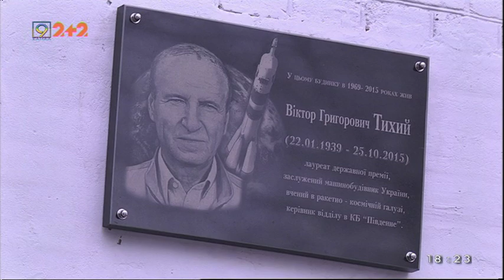Меморіальну табличку Віктору Тихому встановили сусіди видатного ракетника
Лауреат державної премії, заслужений машинобудівник України, вчений в ракетно-космічній галузі. Меморіальну табличку конструктору “Морського старту” Віктору Тихому встановили на будинку на вулиці Шухевича. Дослідник пішов з життя 3 роки тому, йому було 77. Інтелігентний, відкритий та чуйний — таким його запам’ятали близькі та друзі. На початку своєї трудової діяльності Віктор Тихий працював над створенням бойових ракетних комплексів, а вже потім зосередився на космічному напрямку. Як розробник, зробив великий внесок у проекти “наземний та морський старти”, “Зеніт” і “Циклон”. Багато з його проектів залишаються засекреченими і досі. У будинку на вулиці Шухевича дослідник прожив 46 років. Встановити пам'ятну дошку вирішили жителі дому. Про досягнення та заслуги свого сусіда вони дізналися лише після смерті Віктора Тихого.